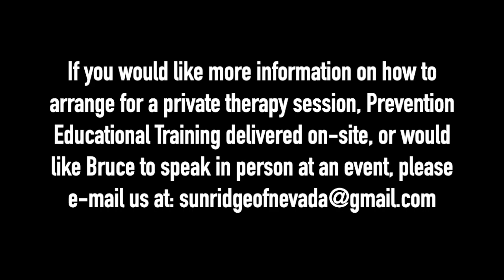THERAPIST BREAKS DOWN MAC MILLER'S SONG 'WINGS'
Licensed Clinical Social Worker Bruce Mufson breaks down Mac Miller's song 'Wings'.

BITCOIN
BTC Wallet - 1F6PzXHKYC4BgKesEai2BqaqfgQcgCZMqj